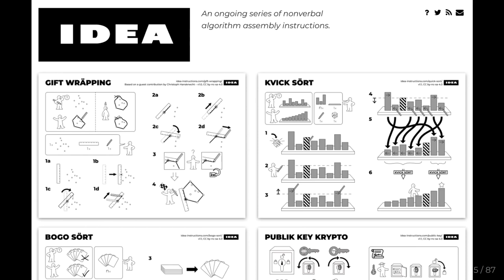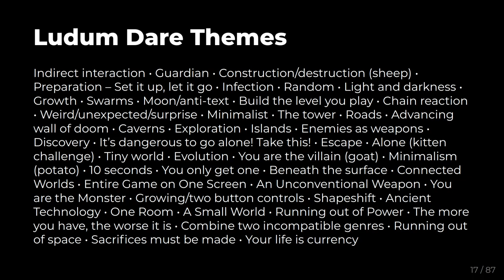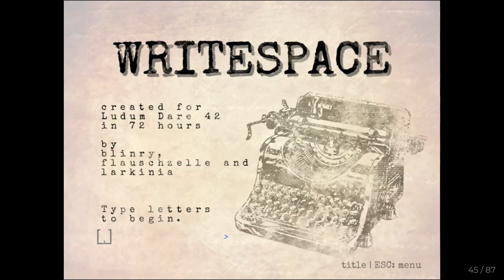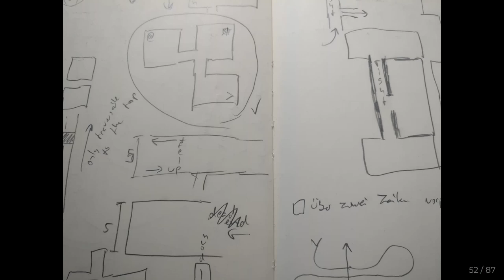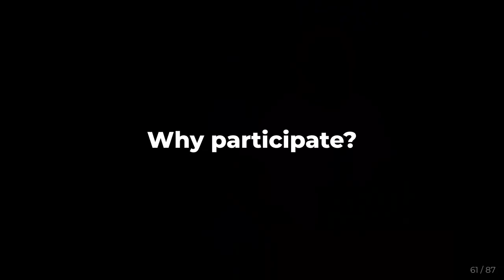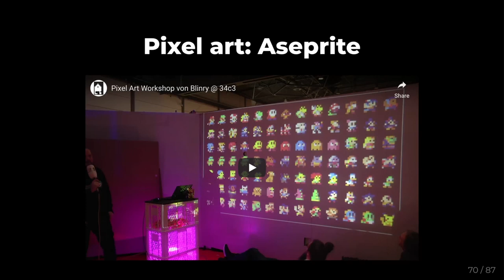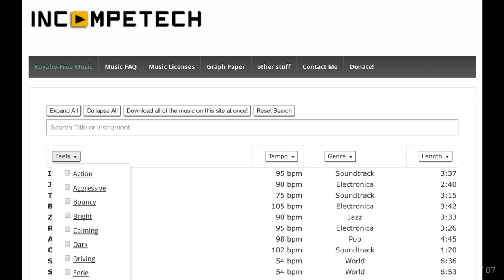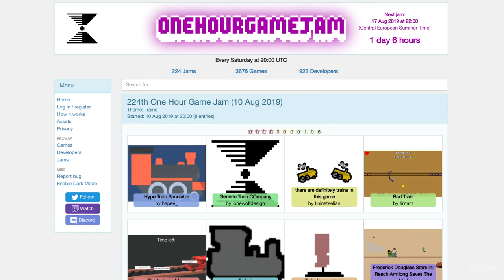Making video games in a weekend - deutsche Übersetzung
The why and how of game jams

Are you curious about making your own video game? Game jams are a brilliant opportunity to try that, and a fun challenge for interdisciplinary teams of all skill levels! They're basically hackathons, but for video games - you're given a certain theme, and are encouraged to make a game around that in two or three days. In this talk, I want to empower and inspire you to try that yourself!

When I first joined in the large, international game jam "Ludum Dare" in 2016, I found it a very rewarding experience, that got me in a flow-like state of mind. I liked it so much that I've since participated 10 times in a row - at this point, I have tons of experience, which I want to share with you!

This talk is split into three parts: First, I'll quickly go over the history of game jams, and introduce you to some of the largest ones, like Ludum Dare and the Global Game Jam.

Second, I'll talk about my personal experience with game jams: I'll explain how I got into it, and showcase some games I worked on! I'll also share the development process behind them, and reflect on what went well and what didn't.

And finally, I want to empower you to try this for yourself. Specifically, I'll explain how the "Ludum Dare" game jam works, and share some tips, tricks, and resources I have assembled over the years, that would have been useful for myself as I just was starting out.

blinry